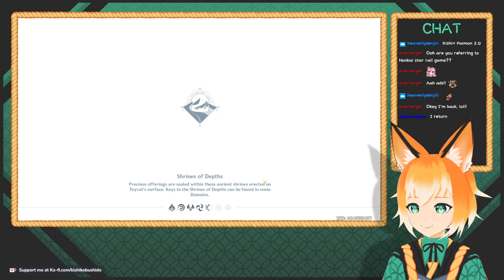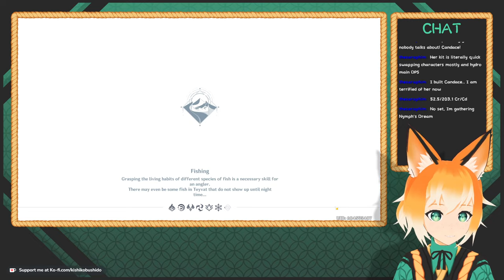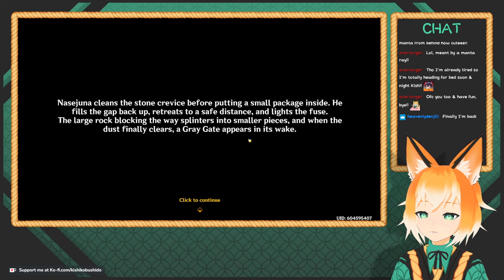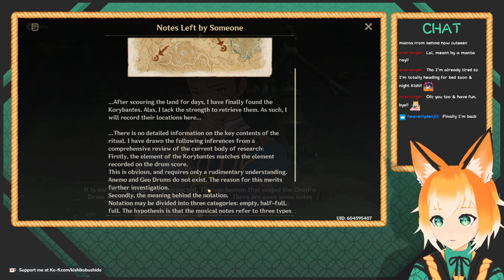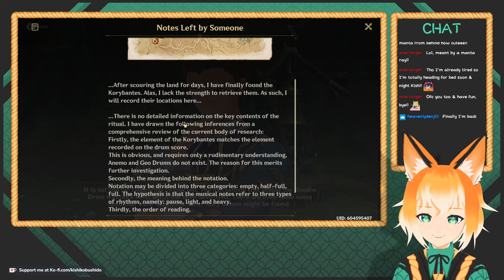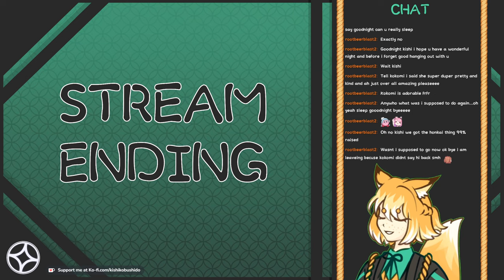Nagura nagurju nagaj whatadadjitー "Khvarena of Good and Evil" World Quest!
Kishiko Bushido plays Genshin Impact!
Permanent World Quest: "Khvarena of Good and Evil": "The Splendorous Sky That Day"

There is no official game audio for the dialogue, so I've done a full voice over for all characters in this story segment!

"(This little thing is about Paimon's size, and the way she talks is kind of funny... Why's Pyrrho calling her "Lady" in that reverent tone?)"

[VOD from 5/19/2023 live stream]

Come play with us on Twitch sometime!